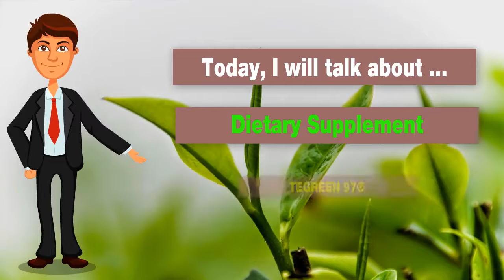👍Nu Health Beauty - NU SKIN TEGREEN 97® 🌹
NU SKIN TEGREEN 97®

Tegreen 97 includes Catechins found
naturally in green tea which are shown
to support healthy cell function and
structure by neutralizing harmful free radicals.